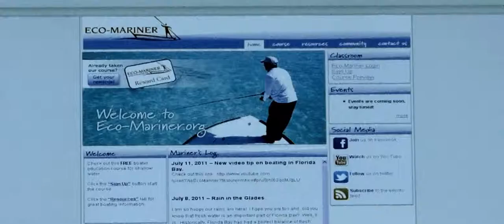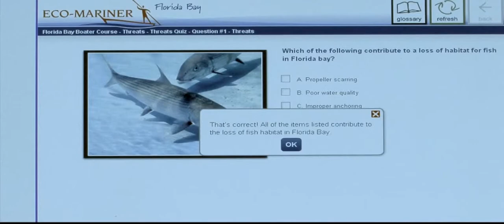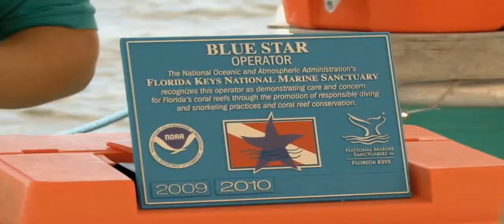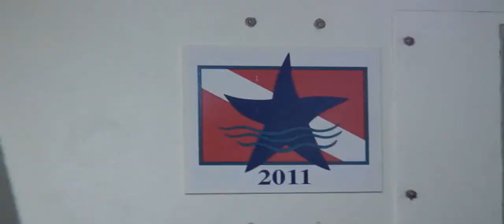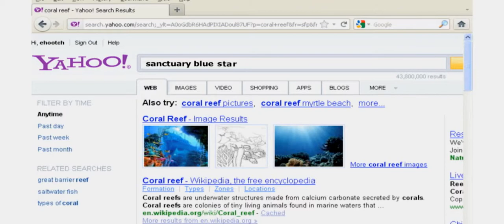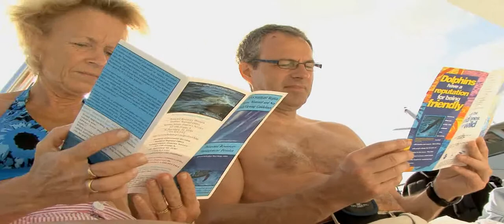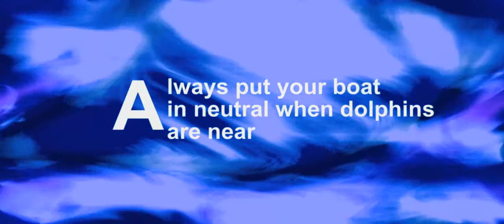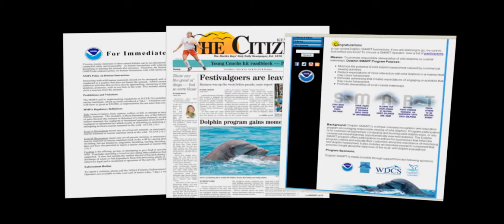Waterways Episode 263 - Ecomariner, Blue Star and DolphinSMART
Eco-Mariner is a free online education course specifically designed to educate Florida Bay boaters on how navigate the bay's shallow waters safely and properly, while protecting the bay bottom and the plants and animals that thrive there. AND Look before you book, for the Blue Star, awarded by Florida Keys National Marine Sanctuary, to dive and snorkel operators who go above and beyond in reef education. AND To help educated visitors and residents of the Florida Keys that close is not better and that dolphins deserve respect and a little extra distance, resource managers created the Dolphin SMART program. Directed by Erik Hutchins. Presented by Florida Keys National Marine Sanctuary, Everglades National Park and the United States Environmental Protection Agency.